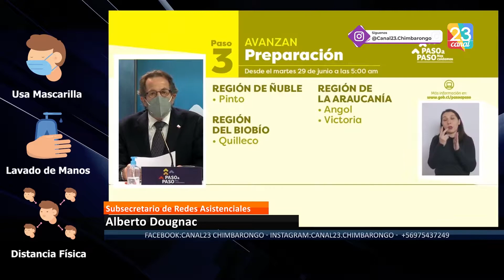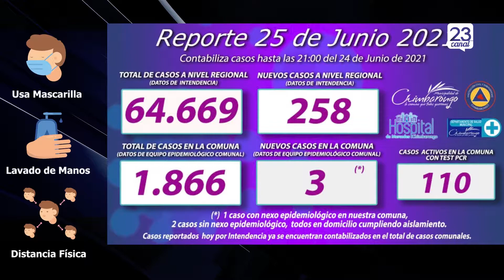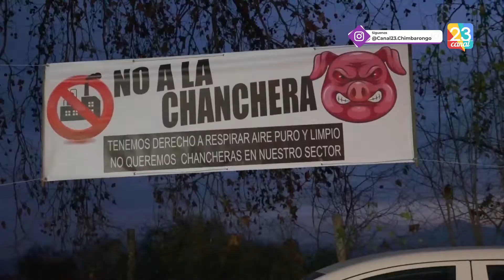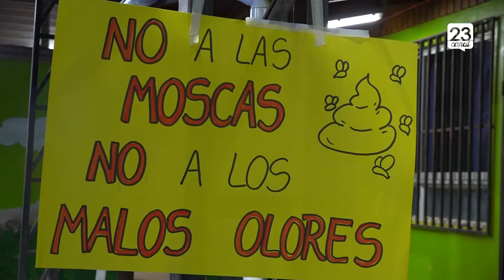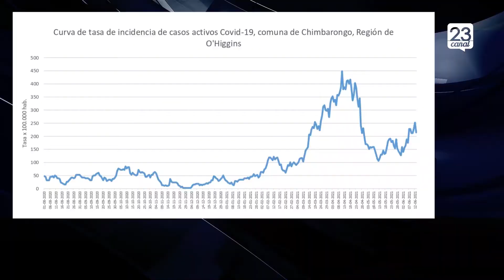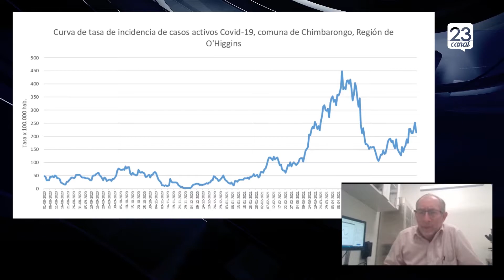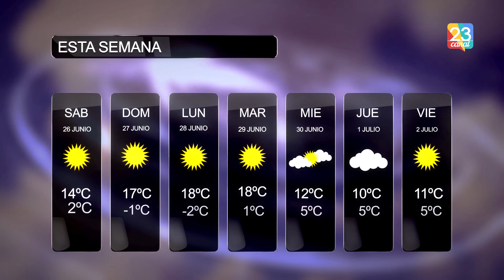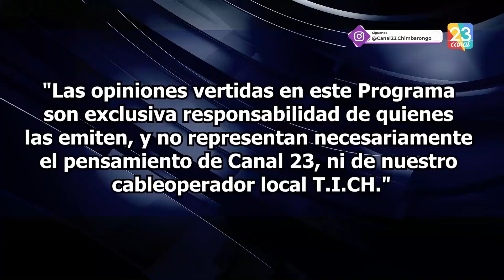Edición 394 ,- Noticias Locales.